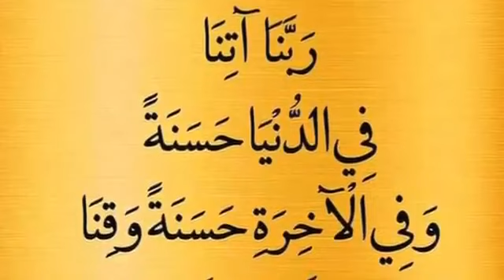CHANSON DE FOUNDI DJIBRIL (( CHANTE PAR HADIDJA ET CHARMILA )) DATE 2020